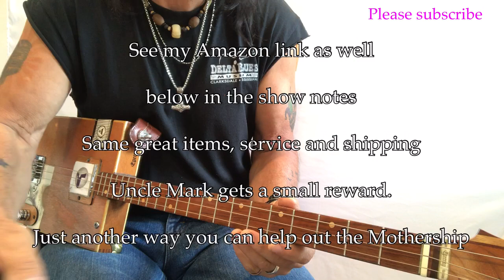Sucker Born Samantha Fish lesson for 3 string Cigar Box Guitars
In this lesson we work on the great Samantha Fish tune.
You can play along with the album/mp3 as it’s in open G.
She uses a 4 string, but that’s not a problem because the first 3 strings are the same.
String gauges are GDg 42 34 24 wound electric Stringjoy brand.